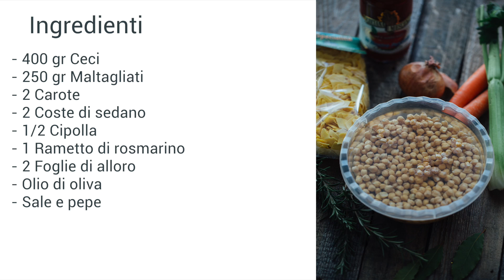Ricetta Zuppa di Ceci e Maltagliati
E’ una ricetta molto tradizionale che è ideale per il periodo invernale, molto buono servita calda e ricca di calorie. La Zuppa di ceci e maltagliati si può preparare nella versione in bianco utilizzando solo il bordo di verdure o nella versione in rosso, aggiungendo della passata di pomodoro oltre al brodo durante la cottura in padella.

Difficoltà : Media
Preparazione : 3 ore
Dosi per : 4 Persone

Ingredienti :
400 gr Ceci
250 gr Maltagliati
2 Carote
2 Coste di sedano
1/2 Cipolla
1 Rametto di rosmarino
2 Foglie di alloro

Preparazione :
Preparare il brodo vegetale mettendo in un pentola dell'acqua a bollire con il sedano, la cipolla, la carota, una foglia d'alloro e il rosmarino per 30 minuti.
In una padella soffriggere un trito di carote, cipolla e sedano e quando saranno appassite aggiungere un po di passata di pomodoro, unire i ceci precedentemente lavati e il brodo vegetale.
Salare, aggiungere gli aromi a piacere e lasciare cuocere per 30 minuti, aggiungendo il brodo se si secca troppo.
A questo punto prendere un po di ceci e tritarli in un mixer, raggiungendoli nella padella per la cottura.
Cuocere per altre 2 ore aggiungendo il brodo se necessario, quando saranno morbidi i ceci aggiungere i maltagliati e cuocere per 4-5 minuti.
Aggiunger un filo d'olio di oliva, pepe, un rametto di rosmarino e servire calda.
Buon appetito!